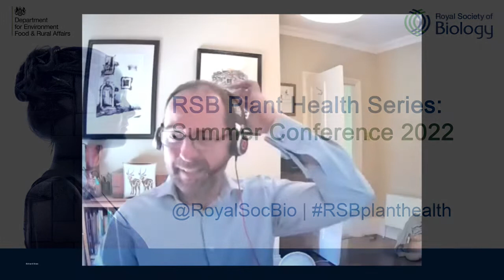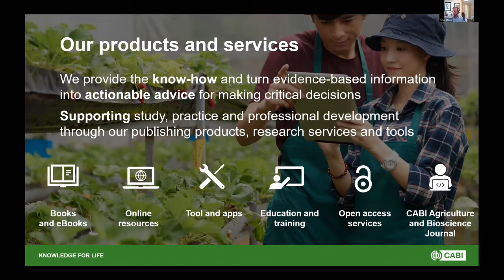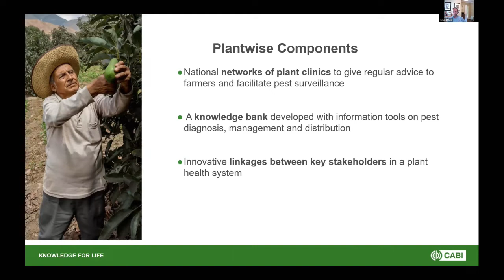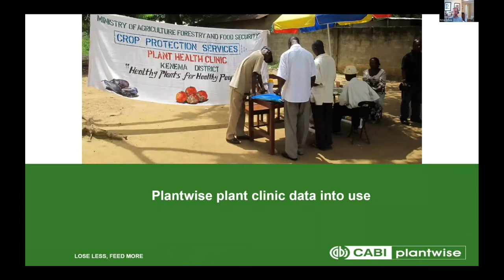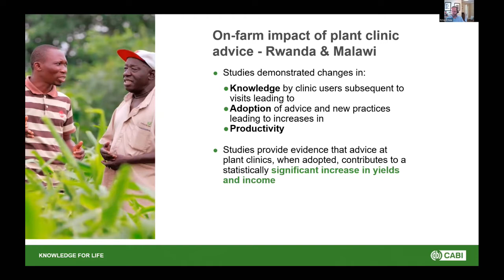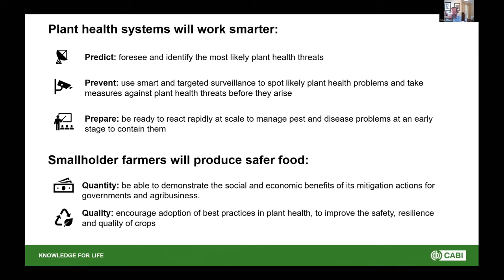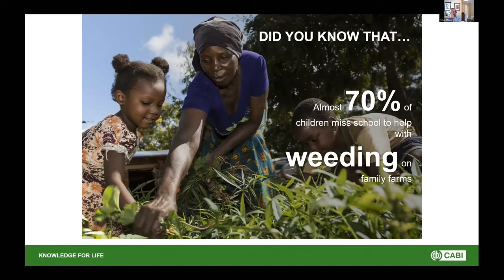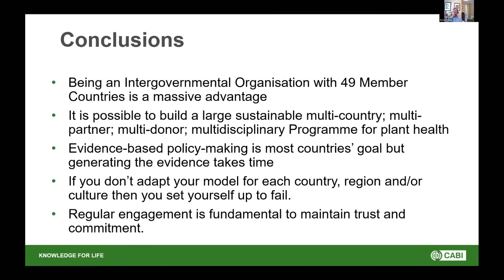Dr Richard Shaw | Plant Health Series : Summer Conference 2022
Dr Richard Shaw,  senior regional director for Europe and the Americas at CABI, delivers a keynote address discussing the successes of the Plantwise initiative for the Plant Health Summer Conference 2022.

The session was chaired by Professor Jeremy Pritchard FRSB, professor of life sciences education and director of education at the University of Birmingham.